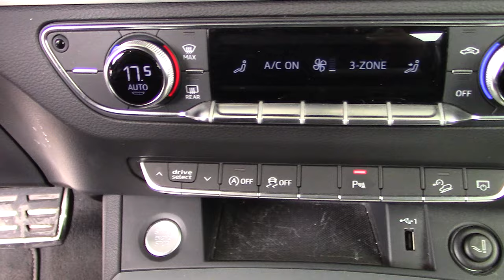Audi / Q5 / 2018 - 3937